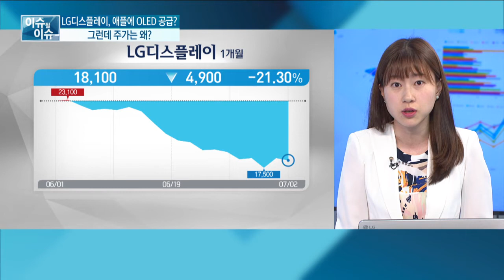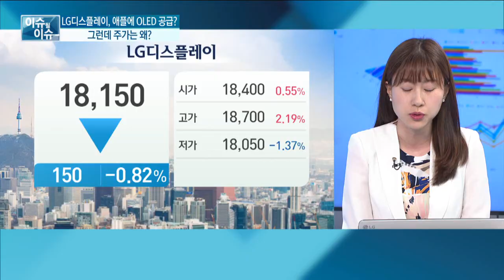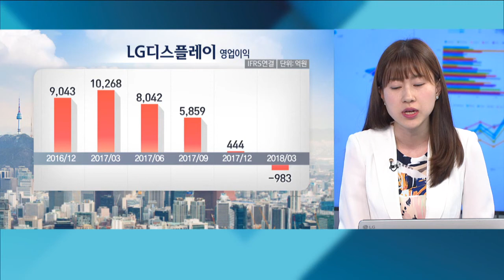[이슈 될 이슈] LG디스플레이, 애플에 OLED공급? 그런데 주가는 왜?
[ 메르치종금증권 영업부 - 임정희 과장 ]